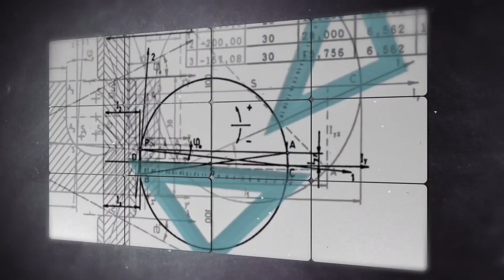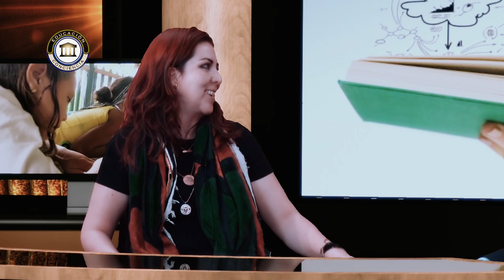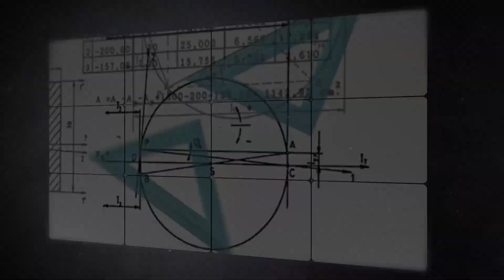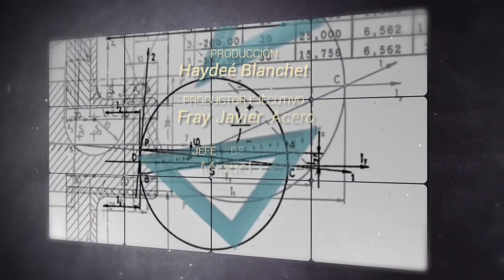Educación y Conciencia 353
EDUCACIÓN Y CONCIENCIA
Programa de entrevistas sobre temas de Educación conducido por el Dr. Jorge Hanel, Académico de la Universidad Anáhuac Campus Querétaro, Asesor Empresarial y Coach en Desarrollo Humano.
Invitada: Patricia Reza, Comunicóloga.